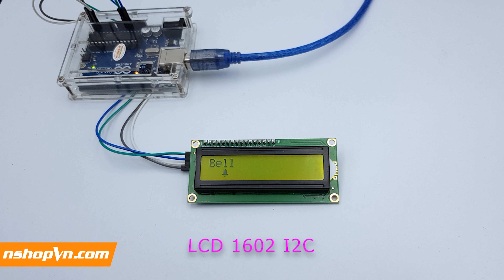67HZ- Màn hình LCD 1602 Xanh Lá | Mua hàng tại Điện Tử Nshopvn.com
Màn hình LCD 1602 Xanh Lá | Mua hàng tại Điện Tử Nshopvn.com
Màn hình LCD 1602 xanh lá sử dụng driver HD44780, có khả năng hiển thị 2 dòng với mỗi dòng 16 ký tự, màn hình có độ bền cao, rất phổ biến, nhiều code mẫu và dễ dàng sử dụng hơn nếu đi kèm mạch chuyển tiếp I2C

- Điện áp hoạt động là 5V.
- Kích thước: 80 x 36 x 12.5mm
- Chữ trắng, nền xanh dương
- Khoảng cách giữa hai chân kết nối là 0.1 inch tiện dụng khi kết nối với Breadboard.
- Tên các chân được ghi ở mặt sau của màn hình LCD hổ trợ việc kết nối, đi dây điện.
- Có đèn LED nền, có thể dùng biến trở hoặc PWM điều chình độ sáng để sử dụng ít điện năng hơn.
- Có thể được điều khiển với 6 dây tín hiệu.
- Có bộ ký tự được xây dựng hỗ trợ tiếng Anh và tiếng Nhật, xem thêm HD44780 datasheet để biết thêm chi tiết.